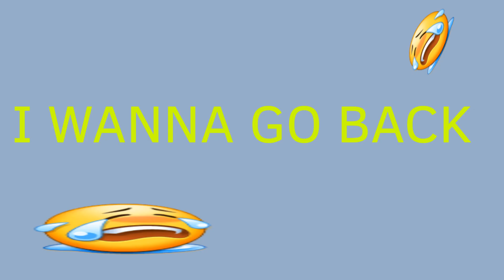Somglol meme || OC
social medias:
insta, tiktok: doritoscloudsky